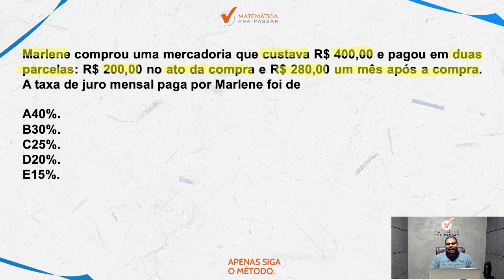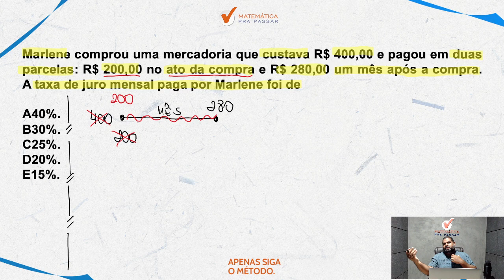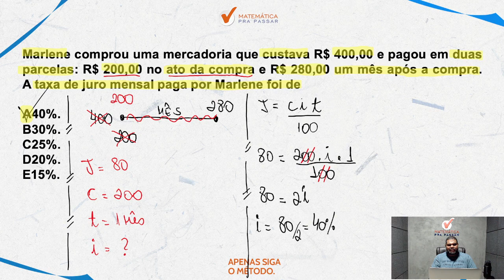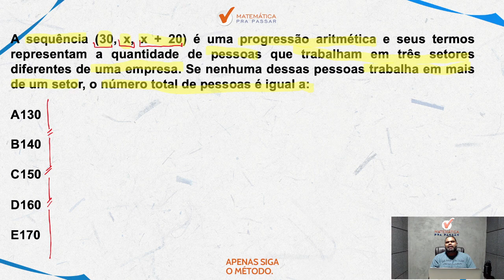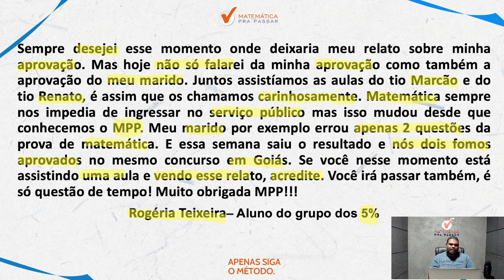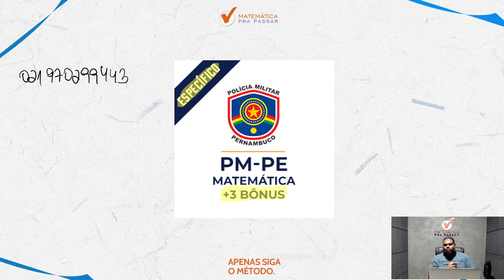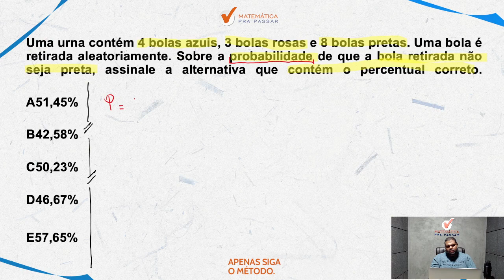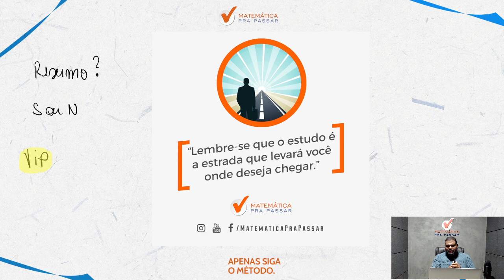Como Gabaritar Matemática no Concurso PM-PE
Você quer aprender como gabaritar Matemática na PM PE?

Está sofrendo por que não Sabe Como gabaritar  Matemática para PM PE?

Então você precisa aprender com esse vídeo onde nossos professor, Marcão, mostra Como gabaritar Matemática para PM PE. Para garantir muitos pontos na prova da Matemática e mandar muito bem na prova da PM PE

Para você ser aprovado na PM PE precisa mandar muito bem em matemática e com esse vídeo você irá ter um Guia Prático de Como Estudar Matemática para PM PE.

Agora basta dar o play no vídeo e aprender com o Método MPP Como Estudar Matemática para PM PE.